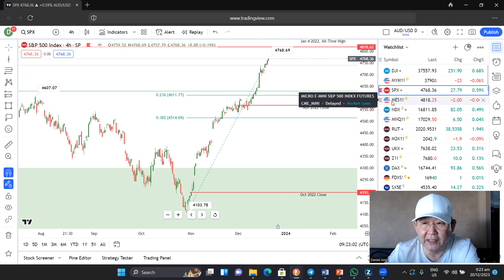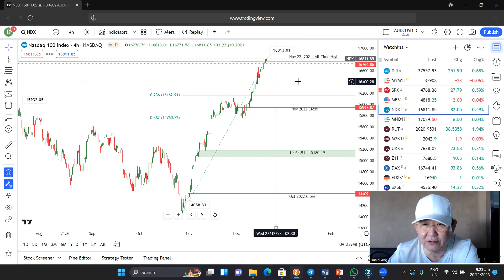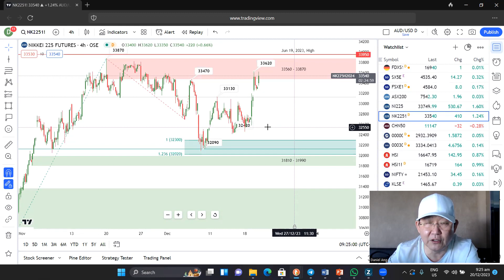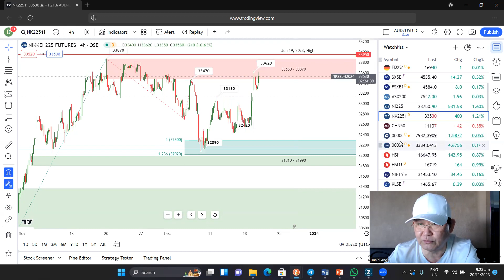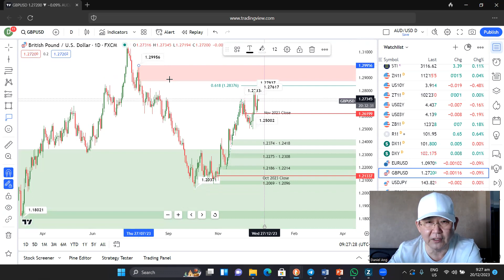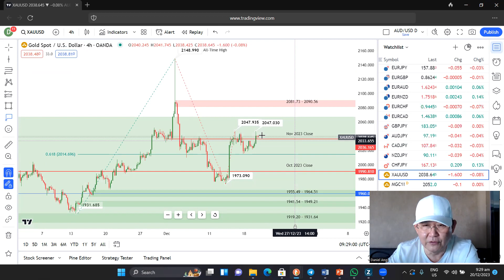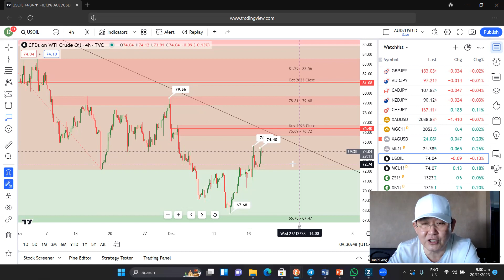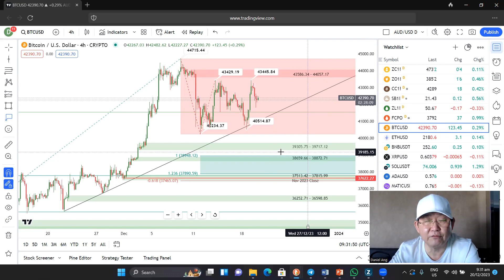Wall Street Soars as Fed Signals Rate Cuts, Oil Prices Surge Amid Red Sea Tensions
Wall Street witnessed a significant rally as the Fed hinted at ending its tightening cycle, potentially cutting rates. The Dow reached a new high, and the S&P 500 neared its record peak. The USD/JPY pair rose, reflecting the dollar's weakness and BoJ's monetary policy. Crude oil prices surged due to Red Sea trade disruptions, impacting global shipping. The U.S. replenished its oil reserve, and precious metals like gold and silver showed resilience. Institutional interest in cryptocurrencies like Bitcoin grew, marked by BlackRock's revised ETF proposal.

Daily Market Update – Wednesday, December 20, 2023

📊 Wall Street rallies with Dow setting new high and S&P 500 nearing record peak.
🏦 Fed signals potential end to tightening cycle, opens door for rate cuts.
💱 USD/JPY strengthens; dollar weakens as BoJ maintains loose policy.
🛢️ Oil prices surge due to Red Sea trade disruptions and U.S. reserve replenishment.
🥇 Gold and silver show resilience in commodities market.
🌐 BlackRock revises Bitcoin ETF proposal, sparking institutional interest.
🚢 Global shipping impacted by Red Sea tensions.

Daniel Ang boasts a remarkable 35 years of experience as a seasoned commodity trader. His extensive career has spanned across multiple banks and trading firms. In 2012, he established Traders Academy International, solidifying his commitment to the industry. Furthermore, he has lent his expertise as an external, independent trainer and speaker for the Chicago Mercantile Exchange Group in the Asia Pacific region. In a noteworthy milestone in 2020, Ang authored his inaugural book, titled "The Accidental Trader."

Fortune Prime Global stands as a reputable and swiftly expanding forex broker, offering a diverse array of financial instruments, exceptionally competitive spreads, and the enticing option of leverage up to 500:1. Backed by a dedicated customer service team available round-the-clock from Monday to Friday, and with local offices situated in Sydney and Melbourne, Australia, FPG emerges as the ideal choice to fulfill all your forex trading requirements. Embark on your journey towards financial success today by opening an account with FPG.